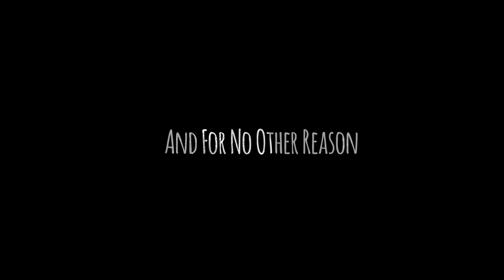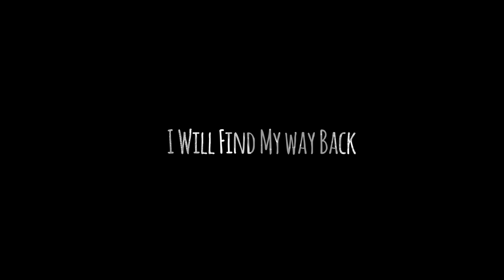"In Peace" For Elizabeth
Pierce Drummer The Saga Continues! New Album 2023